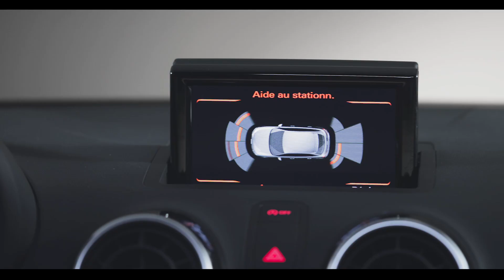Série limitée Audi A1 Metropolitan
Envie d’évasion ? Profitez du système Opensky de l’Audi A1 Metropolitan.